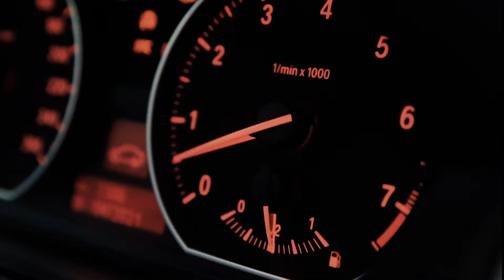FPV Drone VS BMW 125 i Race